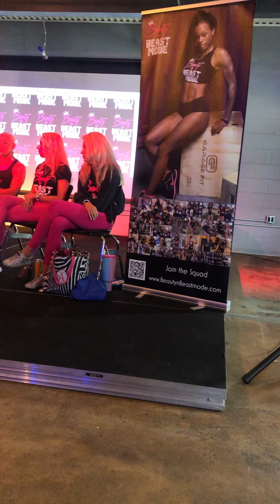EVERYTHING YOU NEED TO KNOW WHEN PREPARING FOR THE STAGE!stage